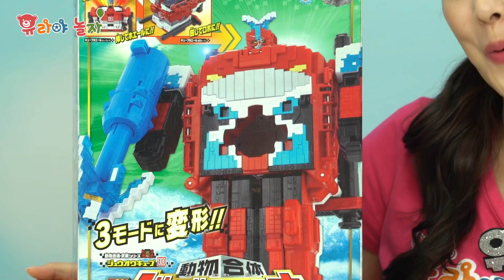파워레인저 애니멀포스 와일드 라이드 오션킹 숫자 큐브 동물 합체 변신로봇 애니멀킹 와일드킹 라이드킹 오션엠페러 키즈 장난감 [유라]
파워레인저 애니멀포스의 마지막 애니멀큐브! 10번 큐브 웨일!
바다를 지키는 큐브웨일이 로봇으로 변신하면? 오션 엠페러!
그리고 모든 숫자 애니멀큐브가 합체한 와일드라이드오션킹까지!!!
오늘도 유라와 함께 지구를 지키는 애니멀포스들과 함께 놀아 볼까요?

[관련 채널]